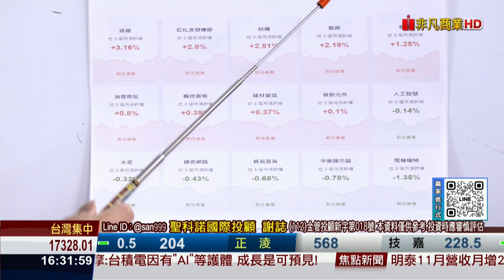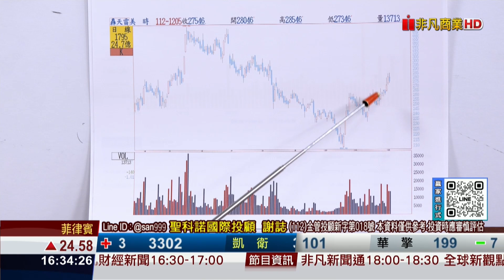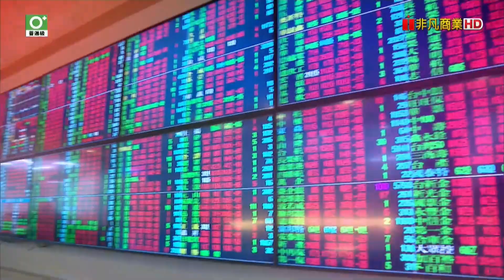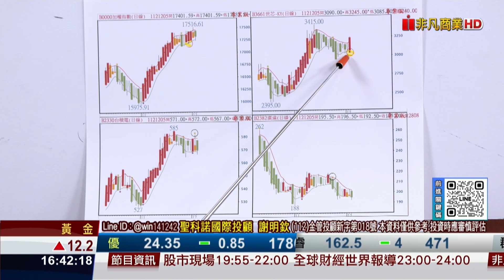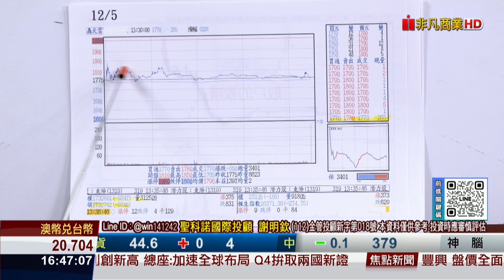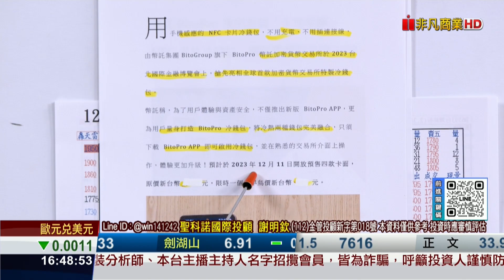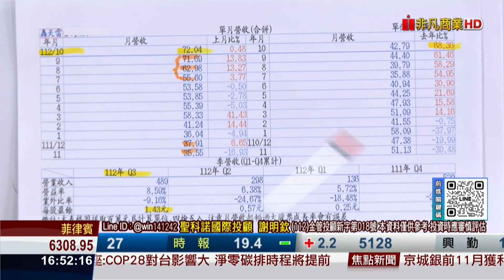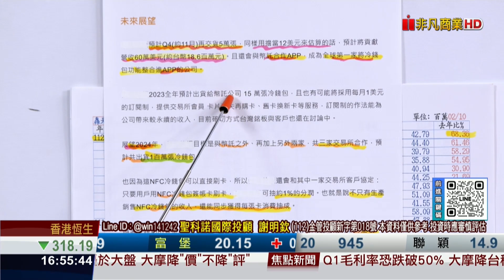20231205前進關鍵碼